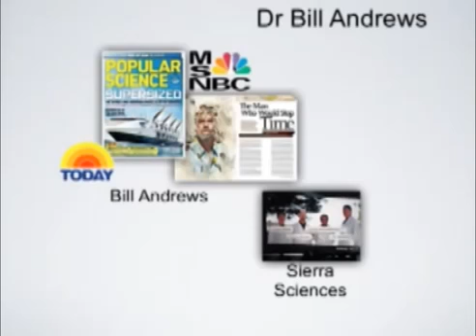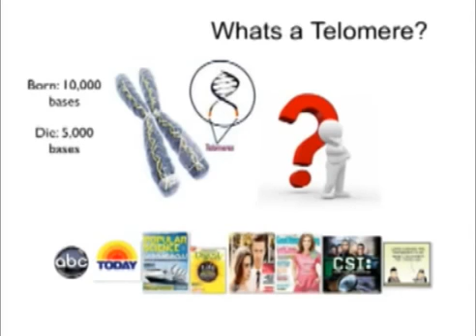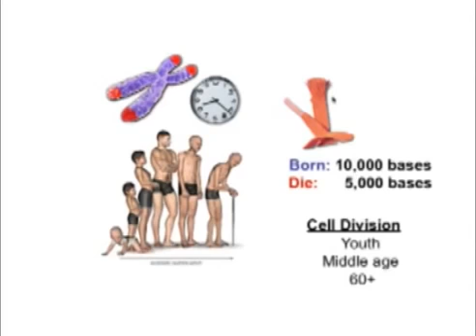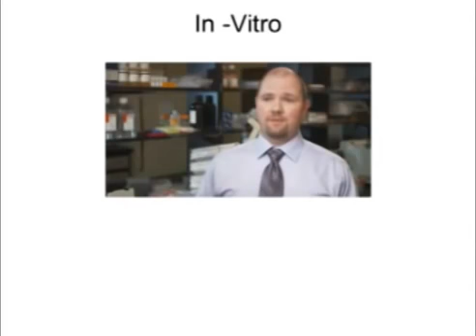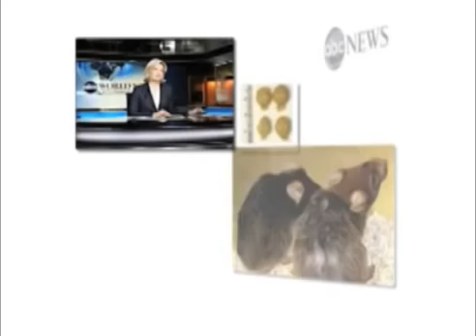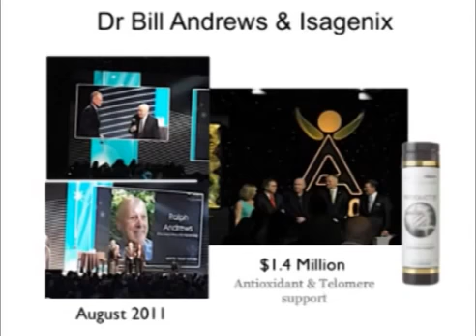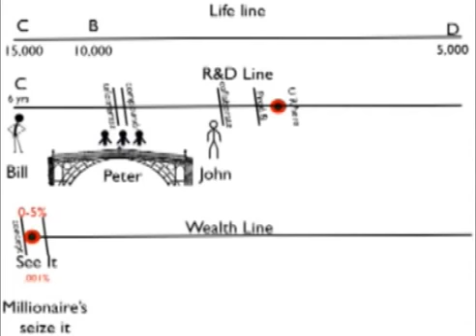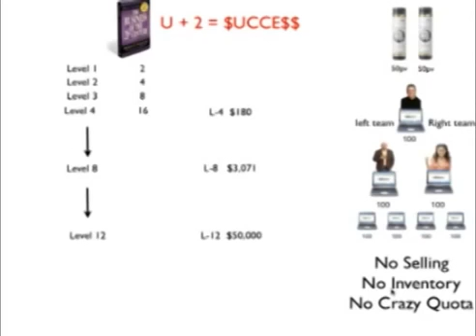Product B; The Science of Aging Longevity and Telomere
Telomeres have been likened to the plastic tips on shoelaces because they prevent our chromosomes from 'fraying.' These little stretches of DNA on the ends of our 23 pairs of chromosomes are critical for healthy cell function, allowing our trillions of cells to keep furiously dividing, thereby keeping us alive and well and able to get new skin, blood, bone and other cells when needed. Without telomeres, our genetic data would be lost because our chromosomes - twisted double-stranded molecules of DNA containing our genes that are located inside the nucleus of each of our cells - would scramble or stick together, causing disorder inside the body.

"Telomere length affects every internal organ and every disease - cancer, heart disease, Alzheimer's and so on," reveals Dr. Andrews, who, in 1997, made a major breakthrough when he discovered an enzyme specifically in humans called telomerase, which acts directly on telomeres to replace DNA cell bases that have been lost to cell replication and maintains telomere length in cells. "When telomeres get short, the chromosomes become rearranged and transmutations occur."

At the heart of the matter is the fact that telomeres become progressively shorter each time a cell divides and when they get too short, the cell can no longer divide and replicate itself - that triggers a mechanism called senescence, which causes the cell to become inactive or die. That's when 'bad' things happen to the body. We start out with 10,000 base pairs of telomeres when we are born but we will essentially begin dying of old age when those bases reach 5,000, which usually occurs around the age of 60. It is now becoming a well-studied topic in the scientific community that age-related decline may be able to be slowed or theoretically prevented by maintaining telomere length.

Live long live healthy
Parkinsons
Diabetes
Telomeres
telomerase
anti aging
cancer
stress